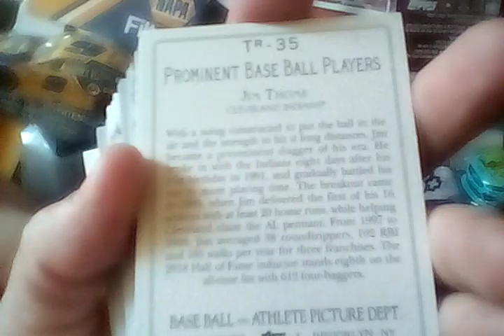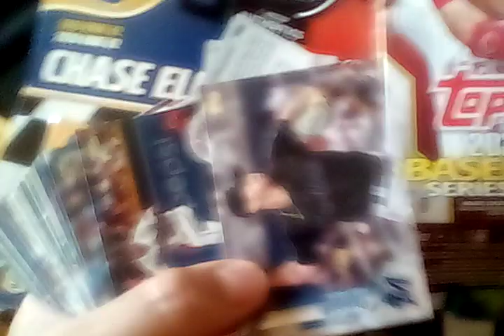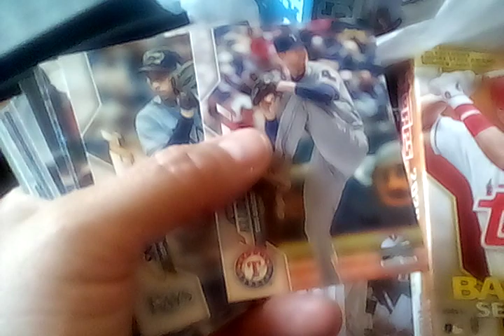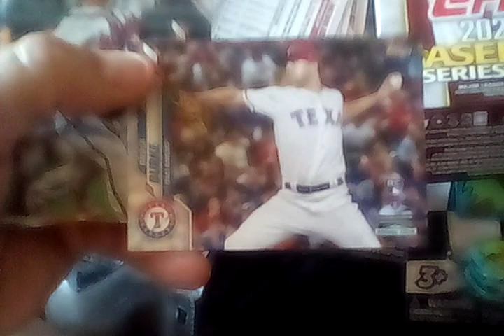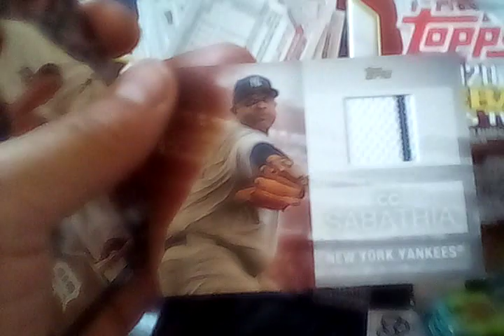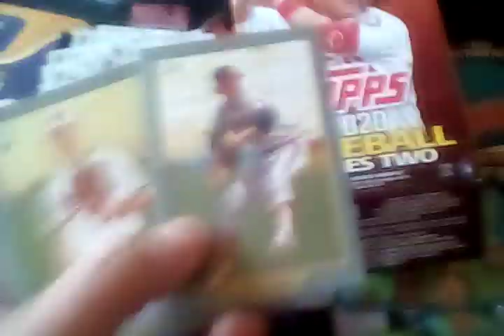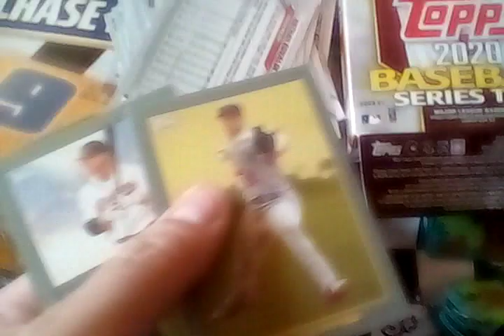2020 Topps Baseball Series Two Hanger Box 1..